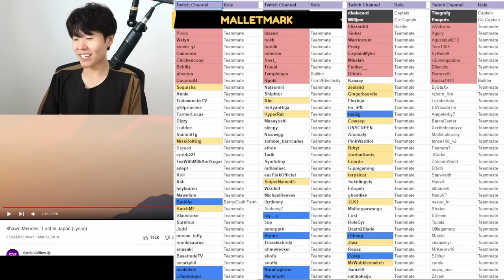All of Disguised Toast's Kills, Clutches & Cheeky Judge Plays ft QuarterJade Seanic Sydeon & Peter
Timeline:

00:00 - Intro
00:29 - nip slip
00:35 - Lit
00:43 - Toast talk about Tarik
01:41 - shorty 2k
02:09 - sydney's clutch
02:41 - deep fried
02:56 - calculated
03:37 - jumpscare clutch
03:58 - barbecued
04:18 - swing only
04:29 - Jodi Sean combo
05:04 - last one's heaven
06:08 - sydney 3k
06:57 - Toast scream
07:44 - jodi too strong
08:36 - clean round
09:22 - Toast GODLIKE clutch
11:18 - Flawless
12:18 - nice try
12:45 - Almost comeback
14:08 - Outro